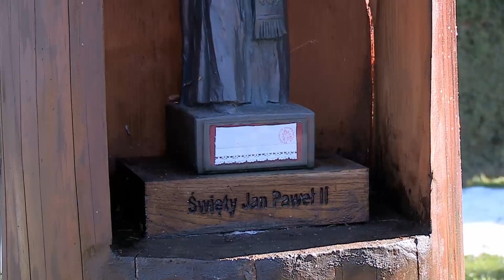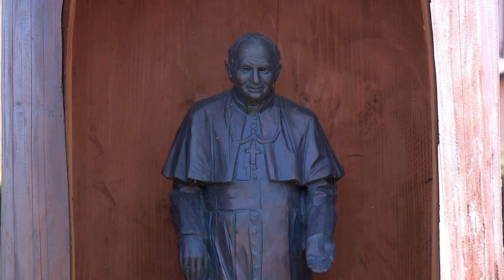Pozostań z nami Panie - Słowo na Niedzielę Męki Pańskiej.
Zdjęcia zrealizowano przy kapliczkach Św. Pańskich w ogrodzie parafialnym w Jabłonicy Polskiej.
Archidiecezja Przemyska.

Jezus przed Piłatem

E. Jezusa postawiono przed namiestnikiem. Namiestnik zadał Mu pytanie: I. Czy Ty jesteś Królem żydowskim? E. Jezus odpowiedział: + Tak, Ja nim jestem. E. A gdy Go oskarżali arcykapłani i starsi, nic nie odpowiadał. Wtedy zapytał Go Piłat: I. Nie słyszysz, jak wiele zeznają przeciw Tobie? E. On jednak nie odpowiedział mu na żadne pytanie, tak że namiestnik bardzo się dziwił.

Jezus odrzucony przez swój naród

A na każde święto namiestnik miał zwyczaj uwalniać jednego więźnia, którego chcieli. Trzymano zaś wtedy znacznego więźnia, imieniem Barabasz. Gdy się więc zgromadzili, spytał ich Piłat: I. Którego chcecie, żebym wam uwolnił, Barabasza czy Jezusa, zwanego Mesjaszem? E. Wiedział bowiem, że przez zawiść Go wydali. A gdy on odbywał przewód sądowy, żona jego przysłała mu ostrzeżenie: I. Nie miej nic do czynienia z tym Sprawiedliwym, bo dzisiaj we śnie wiele nacierpiałam się z Jego powodu. E. Tymczasem arcykapłani i starsi namówili tłumy, żeby żądały Barabasza, a domagały się śmierci Jezusa. Pytał ich namiestnik: I. Którego z tych dwu chcecie, żebym wam uwolnił? E. Odpowiedzieli: T. Barabasza. E. Rzekł do nich Piłat: I. Cóż więc mam uczynić z Jezusem, którego nazywają Mesjaszem? E. Zawołali wszyscy: T. Na krzyż z Nim! E. Namiestnik powiedział: I. Cóż właściwie złego uczynił? E. Lecz oni jeszcze głośniej krzyczeli: T. Na krzyż z Nim! E. Piłat, widząc, że nic nie osiąga, a wzburzenie raczej narasta, wziął wodę i umył ręce wobec tłumu, mówiąc: I. Nie jestem winny krwi tego Sprawiedliwego. To wasza rzecz. E. A cały lud zawołał: T. Krew Jego na nas i na dzieci nasze.

E. Wówczas uwolnił im Barabasza, a Jezusa kazał ubiczować i wydał na ukrzyżowanie.

Król wyszydzony

Wtedy żołnierze namiestnika zabrali Jezusa z sobą do pretorium i zgromadzili koło Niego całą kohortę. Rozebrali Go z szat i narzucili na Niego płaszcz szkarłatny. Uplótłszy wieniec z ciernia, włożyli Mu na głowę, a do prawej ręki dali Mu trzcinę. Potem przyklękali przed Nim i szydzili z Niego, mówiąc: T. Witaj, Królu żydowski! E. Przy tym pluli na Niego, brali trzcinę i bili Go po głowie. A gdy Go wyszydzili, zdjęli z Niego płaszcz, włożyli na Niego własne Jego szaty i odprowadzili Go na ukrzyżowanie.

Droga krzyżowa

Wychodząc, spotkali pewnego człowieka z Cyreny, imieniem Szymon. Tego przymusili, żeby niósł krzyż Jego. Gdy przyszli na miejsce zwane Golgotą, to znaczy Miejscem Czaszki, dali Mu pić wino zaprawione goryczą. Skosztował, ale nie chciał pić.

Gdy Go ukrzyżowali, rozdzielili między siebie Jego szaty, rzucając o nie losy. I siedząc tam, pilnowali Go. A nad głową Jego umieścili napis z podaniem Jego winy: To jest Jezus, Król żydowski. Wtedy też ukrzyżowano z Nim dwóch złoczyńców, jednego po prawej, drugiego po lewej stronie.

Wyszydzenie na krzyżu

Ci zaś, którzy przechodzili obok, przeklinali Go i potrząsali głowami, mówiąc: T. Ty, który burzysz przybytek i w trzy dni go odbudowujesz, wybaw sam siebie; jeśli jesteś Synem Bożym, zejdź z krzyża! E. Podobnie arcykapłani wraz z uczonymi w Piśmie i starszymi, szydząc, powtarzali: T. Innych wybawiał, siebie nie może wybawić. Jest królem Izraela: niechże teraz zejdzie z krzyża, a uwierzymy w Niego. Zaufał Bogu: niechże Go teraz wybawi, jeśli Go miłuje. Przecież powiedział: Jestem Synem Bożym. E. Tak samo lżyli Go i złoczyńcy, którzy byli z Nim ukrzyżowani.

Śmierć Jezusa

Od godziny szóstej mrok ogarnął całą ziemię, aż do godziny dziewiątej. Około godziny dziewiątej Jezus zawołał donośnym głosem: + Elí, Elí, lemá sabachtháni? E. To znaczy: Boże mój, Boże mój, czemuś Mnie opuścił? Słysząc to, niektórzy ze stojących tam mówili: T. On Eliasza woła. E. Zaraz też jeden z nich pobiegł i wziąwszy gąbkę, nasączył ją octem, umocował na trzcinie i dawał Mu pić. Lecz inni mówili: T. Zostaw! Popatrzmy, czy nadejdzie Eliasz, aby Go wybawić. E. A Jezus raz jeszcze zawołał donośnym głosem i oddał ducha.

Wszyscy klękają i przez chwilę zachowują milczenie.

Po zgonie Jezusa

A oto zasłona przybytku rozdarła się na dwoje z góry na dół; ziemia zadrżała i skały zaczęły pękać. Groby się otworzyły i wiele ciał świętych, którzy umarli, powstało. I wyszedłszy z grobów po Jego zmartwychwstaniu, weszli do Miasta Świętego i ukazali się wielu.

Setnik zaś i jego ludzie, którzy trzymali straż przy Jezusie, widząc trzęsienie ziemi i to, co się działo, zlękli się bardzo i mówili: T. Prawdziwie, Ten był Synem Bożym.